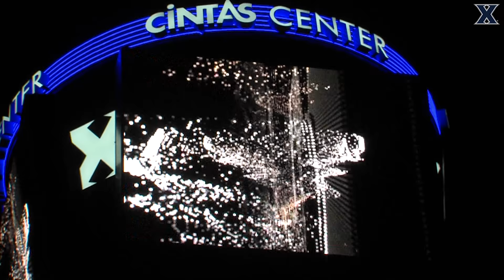HIGHLIGHTS: Xavier 67, Creighton 72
Xavier drops a close one at home to #7 Creighton on Monday.